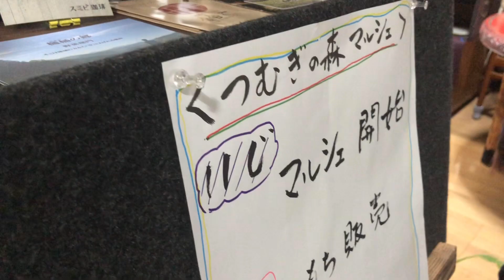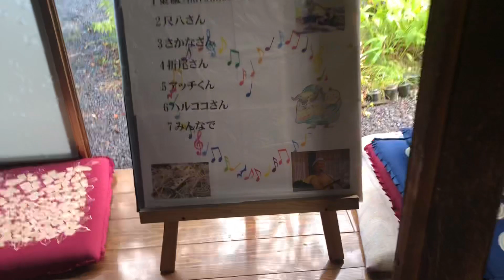2023.10.8 第2回つむぎの森マルシェ